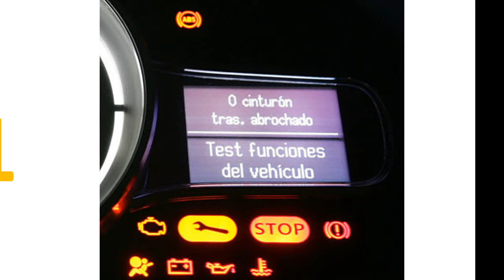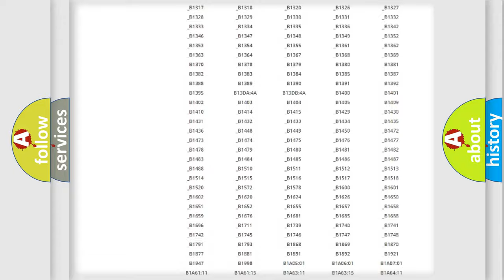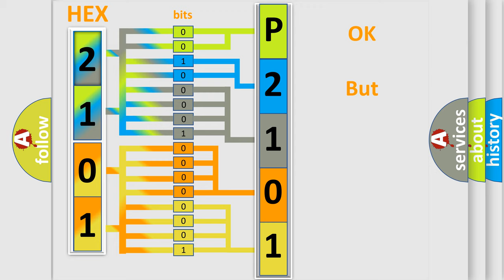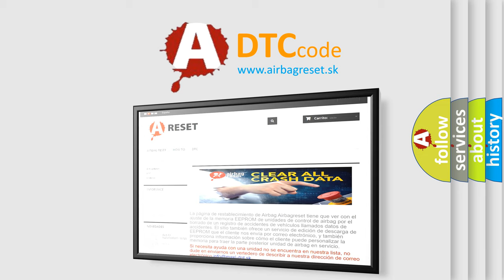DTC Ford P2101 Short Explanation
Contents:
0:21 Basic DTC analysis according to OBD2 protocol standard.
1:48 Insight into programming
2:58 A diagnostically understandable description of the Diagnostic Trouble Code
3:05 Basic error definition

Make:
Ford
Code:
P2101
Definition:
No SKIM Bus Message
Cause: